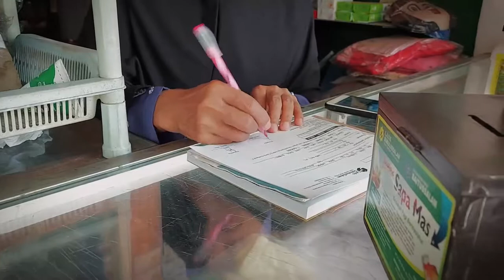🔴 Sedekah Tidak Mengurangi Harta | Sapamas : Bu Rini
Ingin berDONASI lewat kami (call center)

Begitulah mereka yang yakin akan pertolongan Allah. Mereka yang memposisikan diri sebagai hamba dan tetap melakukan Ikhtiar sementara ia yakin bahwa perhitungan Allah jauh lebih baik dari apa yang kita sangka.
Pertolongan Allah yang selalu datang tanpa di sangka, membuat beliau ibu rini, semakin mencintai apa yang di selama ini dia lakukan.
Yuk, kita cari tau apa yang membuat ibu rini senantiasa mendapat pertolongan dari Allah.

Yuk, Salurkan Jariyah Terbaik Anda bersama Lazis Subulussalam

Dengan bersedekah via transfer :
Muamalat
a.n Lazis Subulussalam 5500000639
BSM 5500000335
a.n Baitussalam QQ Lazis Subulussalam

Layanan jemput sedekah :
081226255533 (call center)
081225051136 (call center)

Program reguler lazis subulussalam :
- Gerakan Santri Asuh
- Sedekah Makan Santri
- Wakaf Masjid Ponpes Baitussalam 2
- Wakaf Never Dies
- Sapa Mas ( Kotak Sedekah Pagi )
- Jariyah Pondok Tahfidz Qur'an
- Gerakan Berbagi Sembako